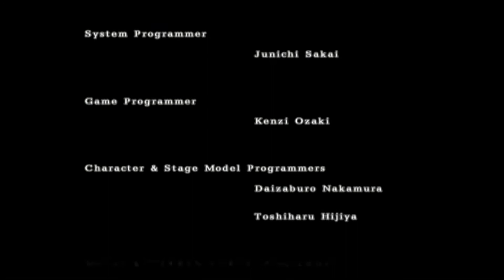Edgey Plays Tekken 4: Hwoarang Edition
All reactions are genuine.